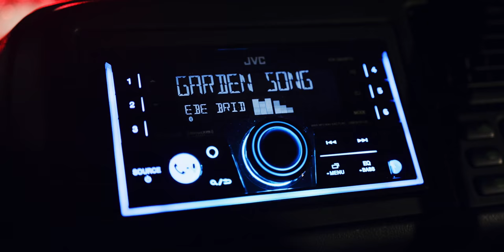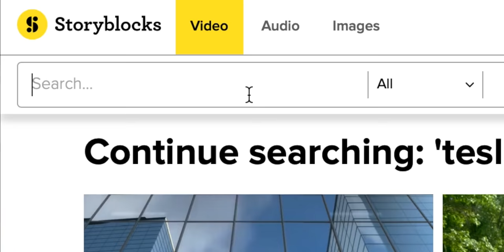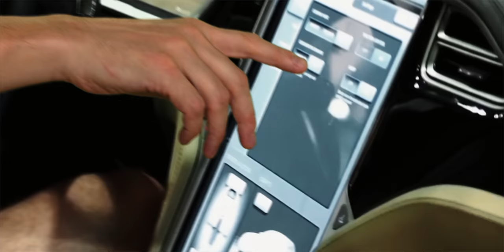not another Tesla movie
My 2019 Kit for Filmmaking & Photography:
Favorite Camera
All around Lens
Compact Lens
Favorite Mic
Better Mic
Small Camera
Small Camera Vlog Lens
Small Camera Lowlight Lens
Orange backpack
Favorite Accessory
Mobile Kit
Edit Station

Jesse Driftwood
270 Sherman Ave. N
Unit M309,  L8L6N4
Hamilton, ON
Canada